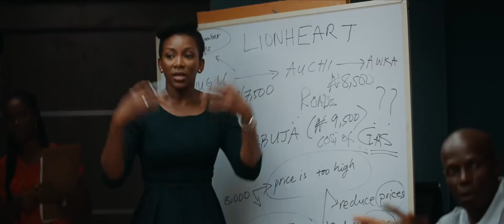Lionheart Official Trailer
Running a company can be challenging, especially if you are a female in a male-dominated industry. Looking to prove her worth, Adaeze steps up to the challenge when her father is forced to take a step back due to health issues.

Director: Genevieve Nnaji
Writers: Ishaya Bako, Emil B. Garuba
Stars: Genevieve Nnaji, Nkem Owoh, Pete Edochie